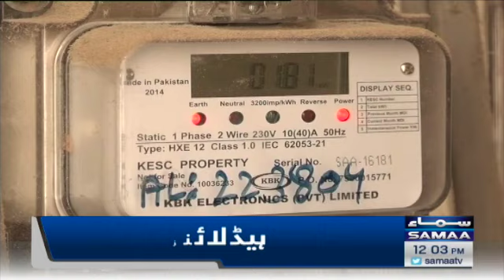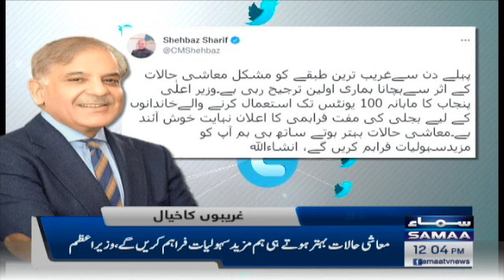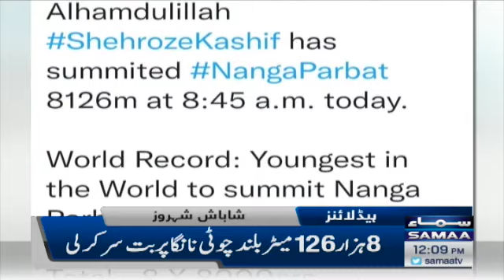Samaa News Headlines 12pm - 5 July 2022